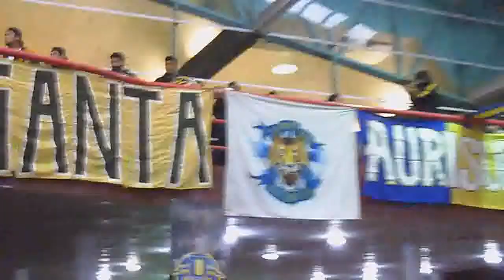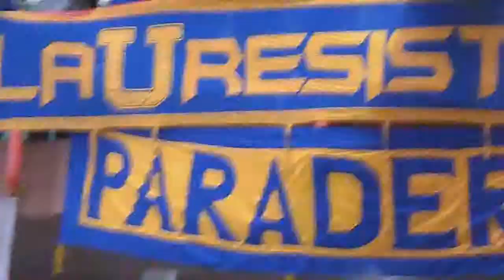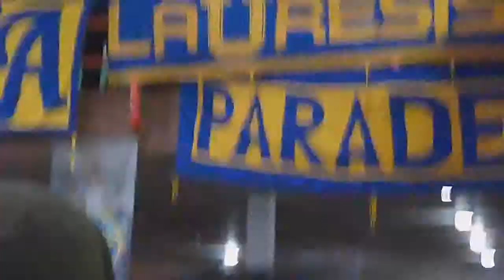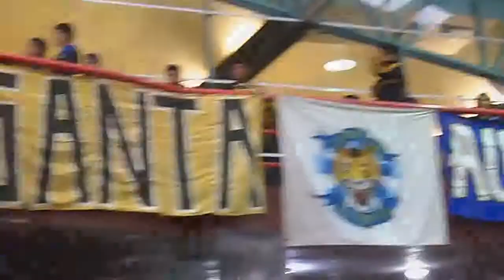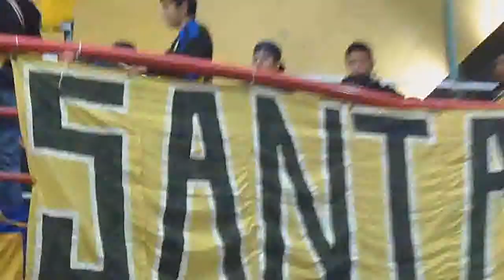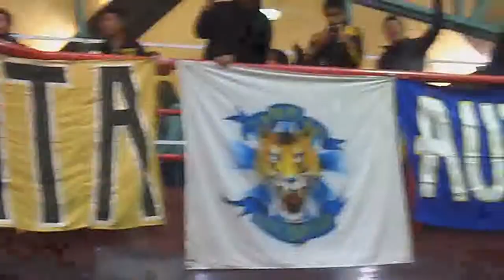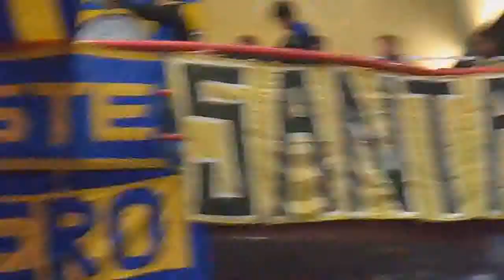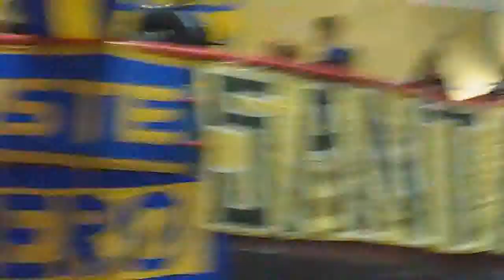Expo Tigres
Expo Tigres desde la arena santa lucia el domingo 29 de enero del 2012,fue todo un exito!